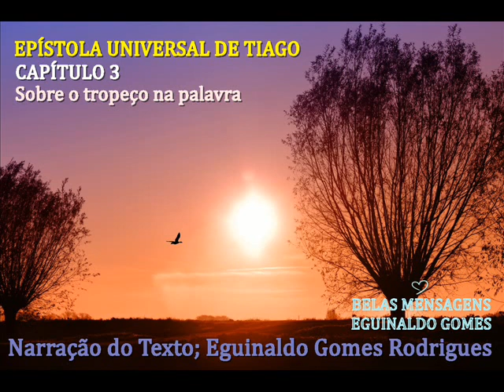EPÍSTOLA UNIVERSAL DE TIAGO 3 - SOBRE O TROPEÇO NA PALAVRA